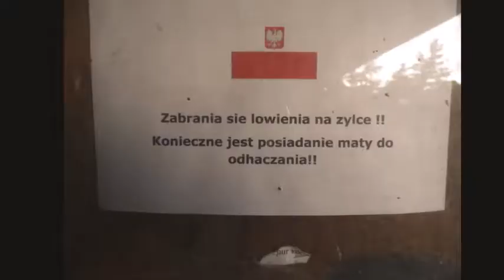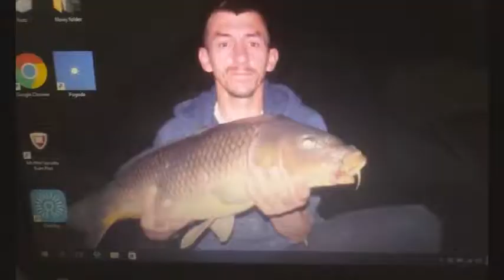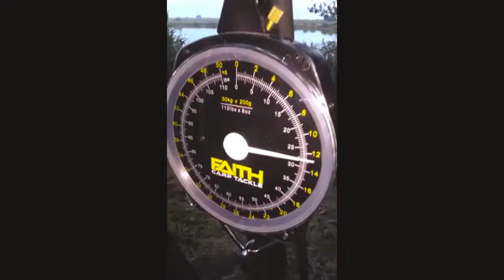KARPIOWE WSPOMNIENIA PL-NL